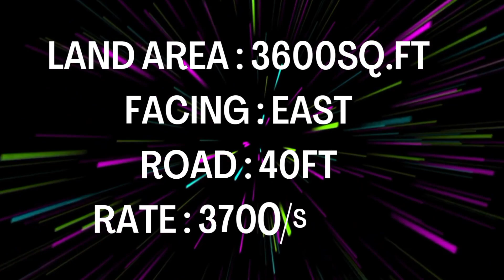Land in Kovur near Porur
Welcome to chennaisuperproperties

Land for sale Kovur near Porur,Chennai

Plot Details:

Land Area - 3600sq.ft
Facing - East
Cost - Rs.3700/sq.ft
Road : 40Feet

Property Highlights:

100meter from porur to Kundrathur main road
Fully surrounded by Houses
Easy access to all locations of the City

Other properties;